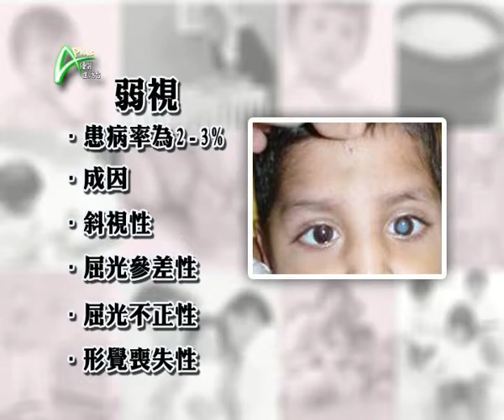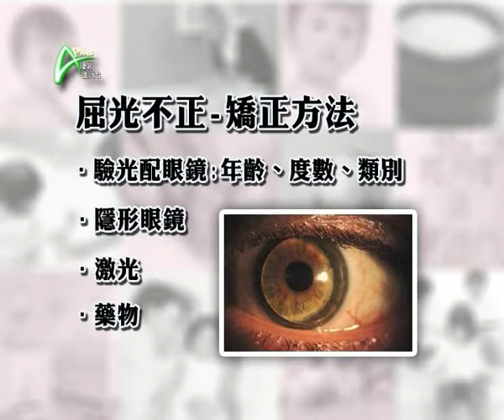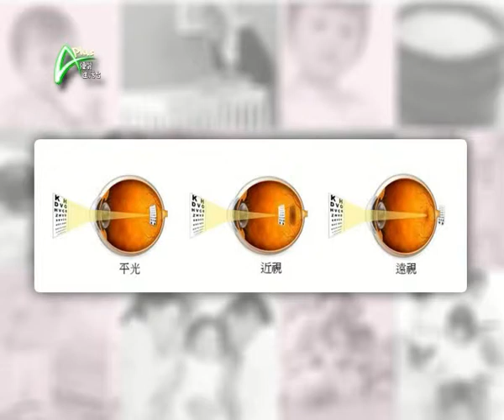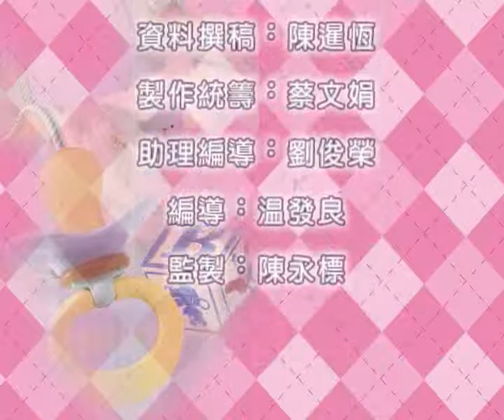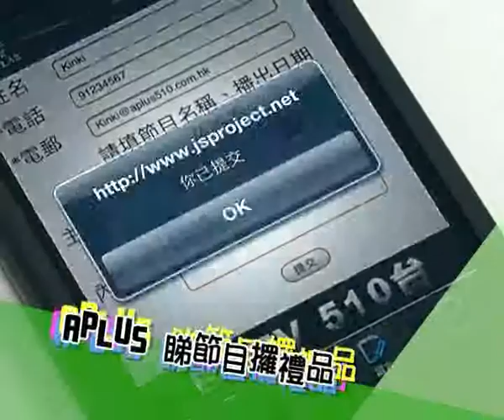保護眼睛真係要由細做起 APLUS 20110317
護眼之道
兒童成長期，任何疾病都影響深遠，尤其是靈魂之窗，專家告訴你如何預防，倘若不幸染病，又有何護理方法呢；關心子女健康成長，各位家長僅記收看。